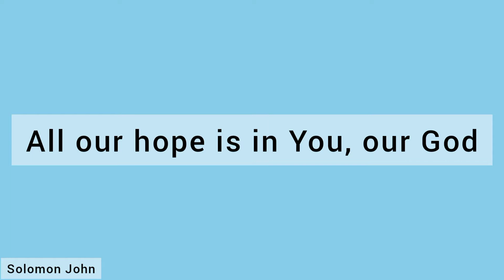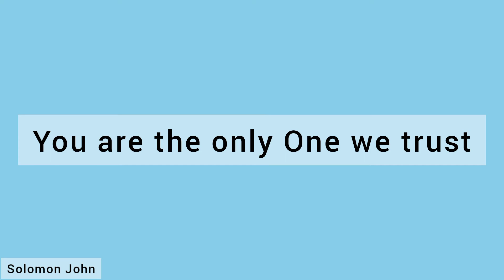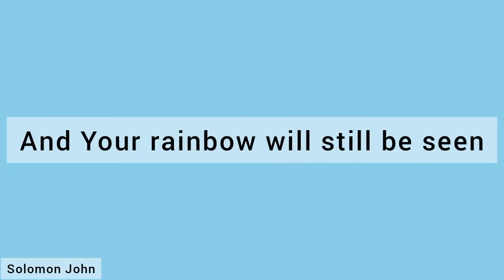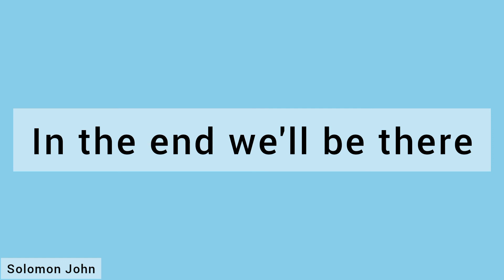TPM | English Song No.450 | Our Helper, Adonai (Lyrics)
English Song No.450

Our Helper, Adonai